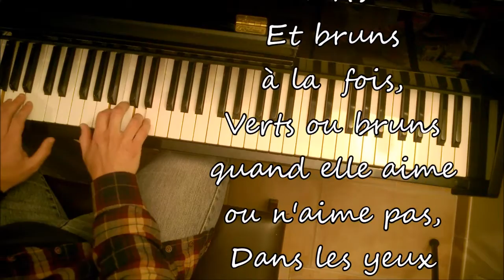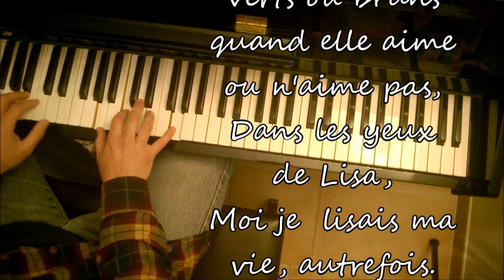Lisa - Goldman - Piano Cover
Cadeau d'anniversaire pour une jeune fille.